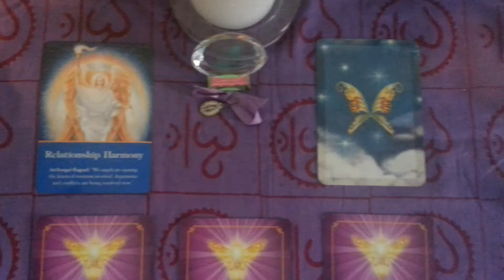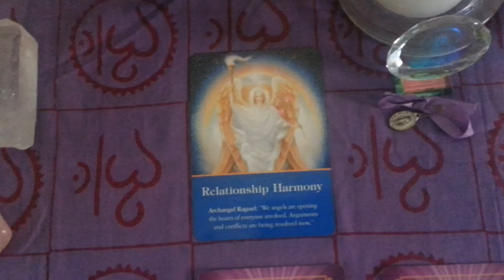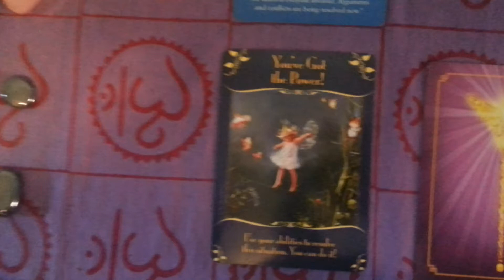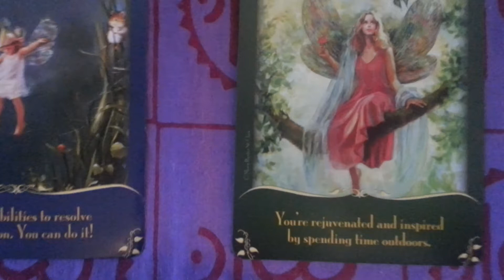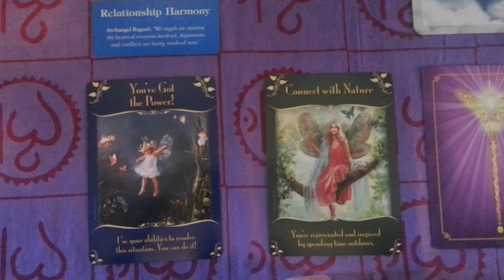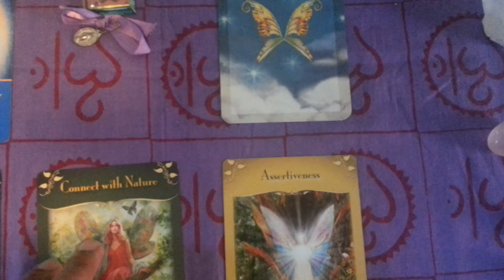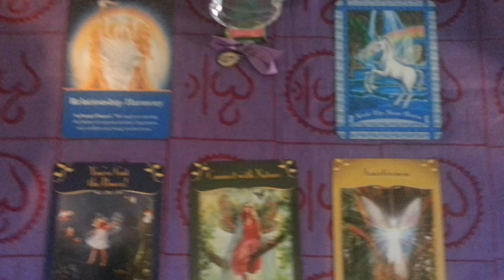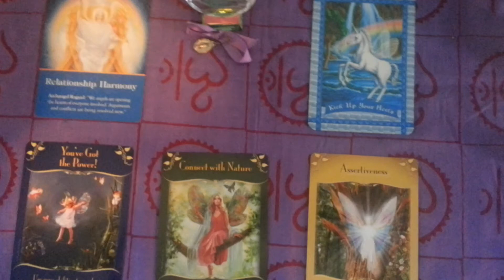November 19-25, 2012 Weekly Angel Reading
Archangel Raguel assures a week of relationship harmony and balance as we assert our soul's truth.This week we are finding a deeper connection with divine. We are being given a creative license to choose our path in life. (Ego or Higher self perspective)

To have your own private angel reading and to make an appointment